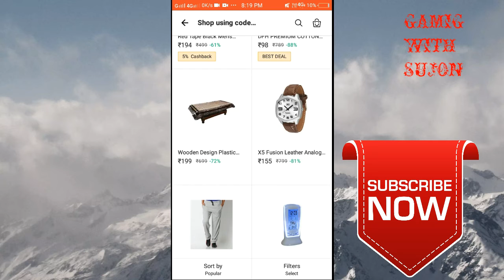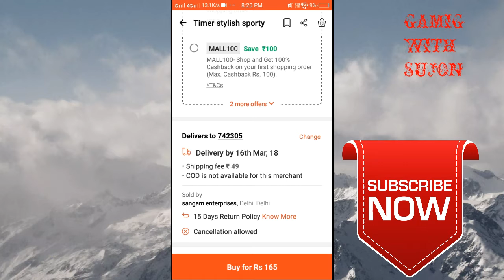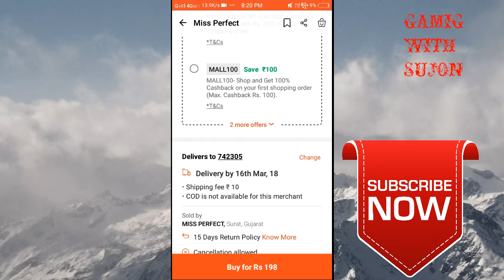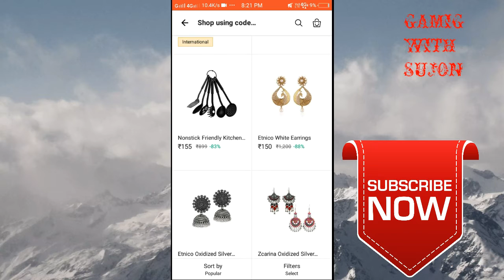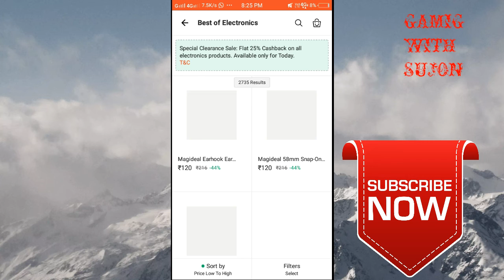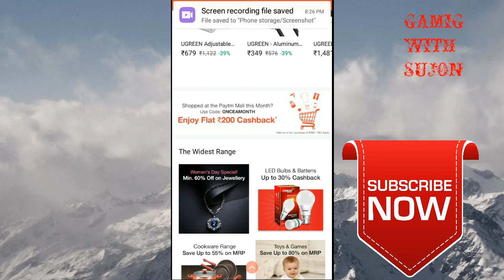Free product on paytm.. How to buy free products on paytm..